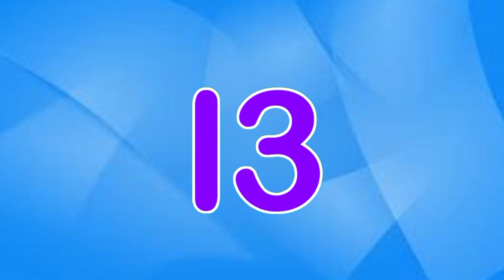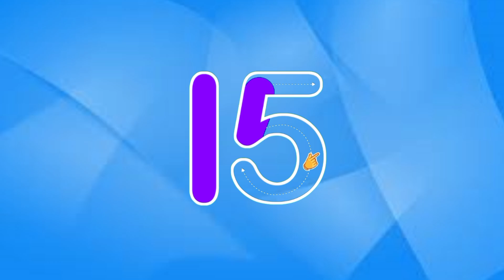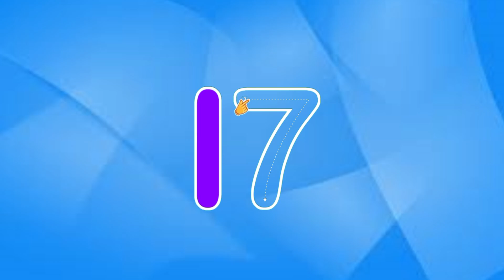11 to 20 Numbers with Spellings || Number Names 11 to 20 || How to Write Numbers 11-20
11 to 20 Numbers with Spellings || Number Names 11 to 20 || How to Write Numbers 11-20
About These Numbers:
This video teaches kids to spelling numbers 11 through 20. Learn your kids 11 to 20 Numbers with Spellings | 11 to 20 with names | Writing Numbers 11-20. These Numbers activities, resources, and daily practices, kids will enjoy learning their letters numbers and build a strong foundation for reading and writing.
11 to 20 numbers
Write 11 to 20
Tracing 11 to 20
11 to 20 tracing